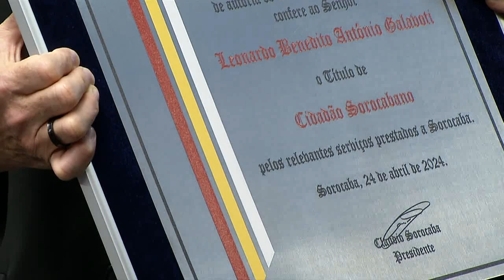Sessão Solene – Título de Cidadão Sorocabano para Leonardo Benedito Antônio Galavoti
Sessão Solene para outorga de Título de Cidadão Sorocabano para Leonardo Benedito Antônio Galavoti, por iniciativa do vereador Caio Oliveira (Republicanos). Realizada na noite de noite de 24 de abril de 2024 (quinta-feira).